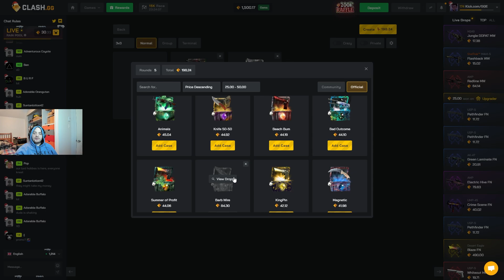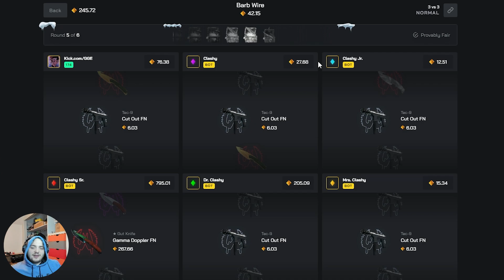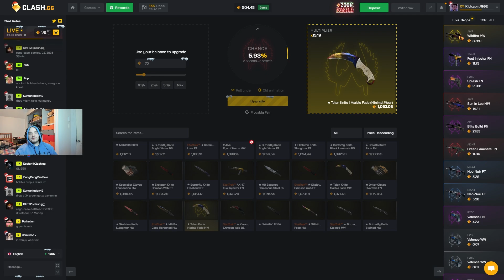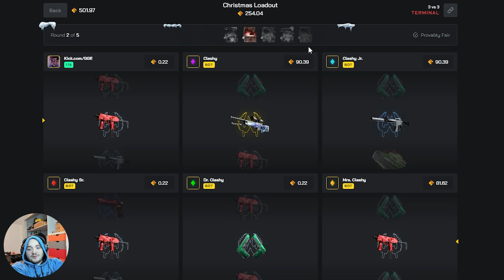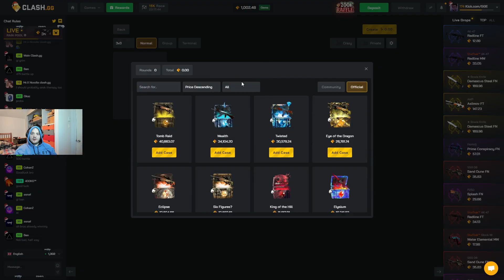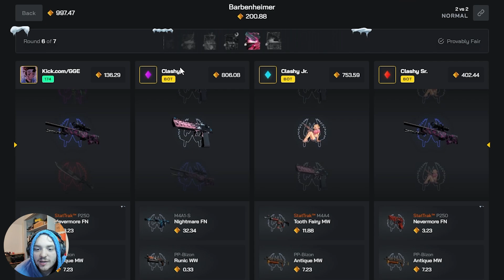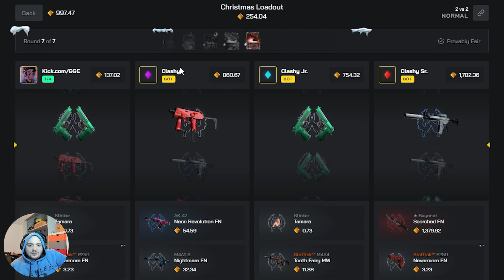I CAN'T BELIEVE BOTS PULLED THIS!!!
Hey guys, we're back today for another juicer video on clash. Today we did some crazy battles in this video. Let me know what you want to see next! Much love!